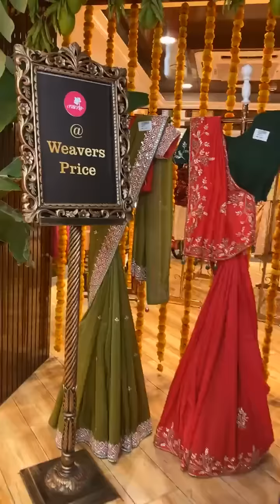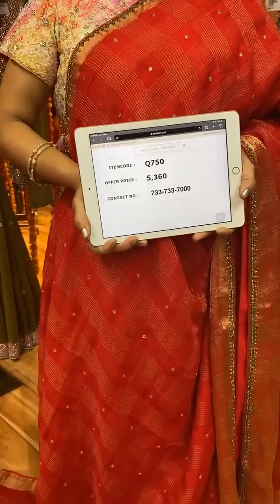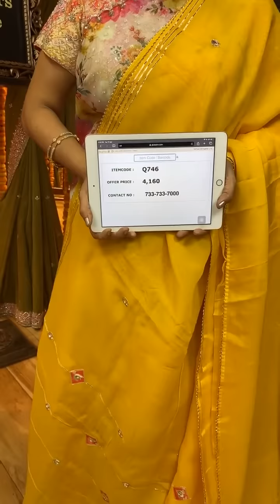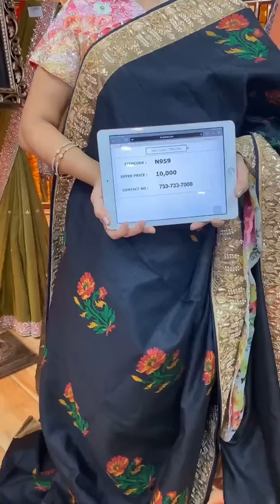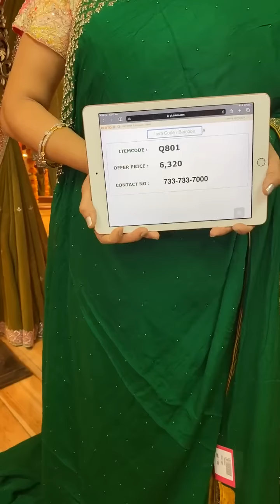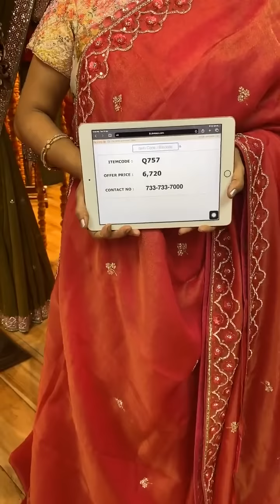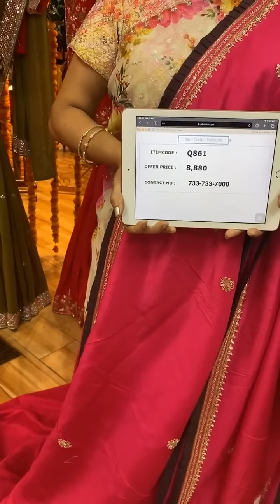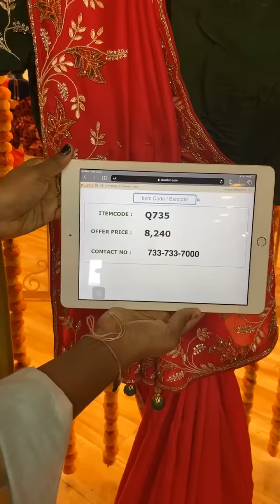Exclusive Designer Sarees Live at Weavers Price Valid for 24 Hours | Brand Mandir